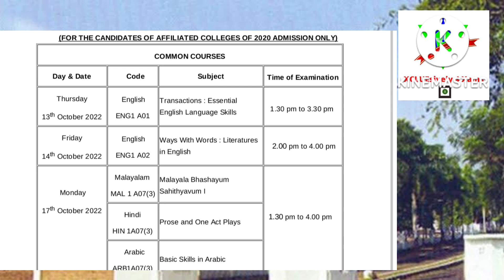CALICUT UNIVERSITY SEMESTER EXAM UPDATES